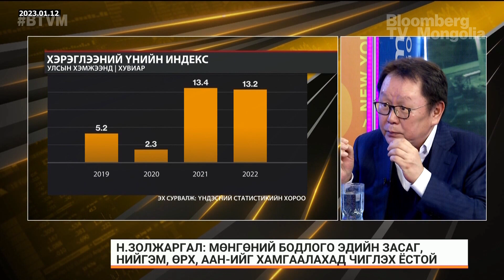Н.Золжаргал: Нийт санхүүгийн тогтолцоо өөрөө реформ шаардаж байна